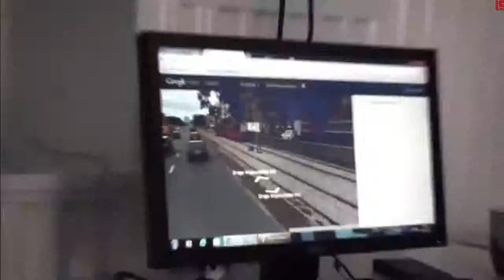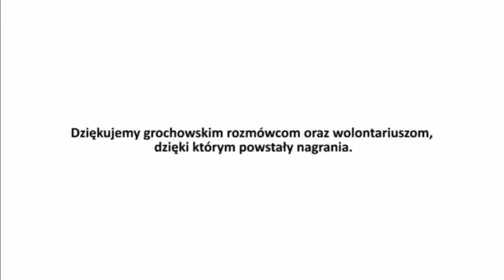Wspólna opowieść wokół Grochowa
Dawno temu Warszawa Grochów.